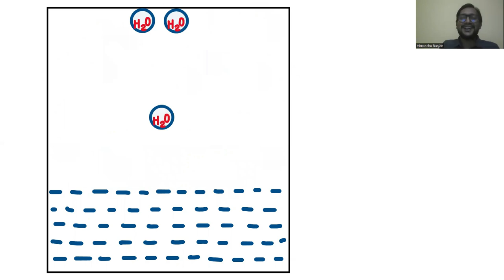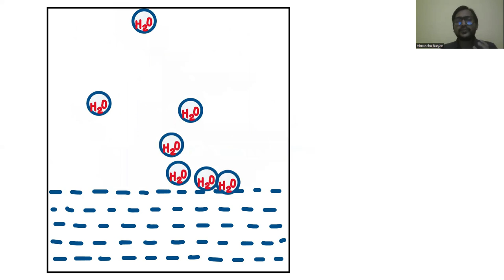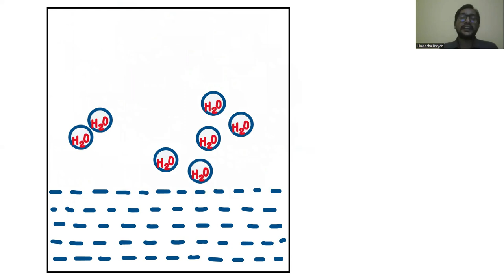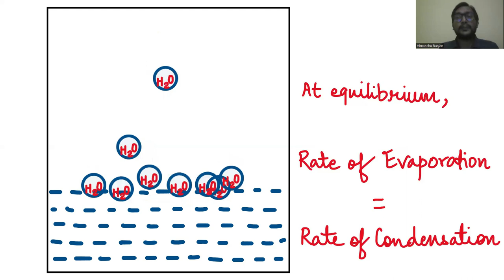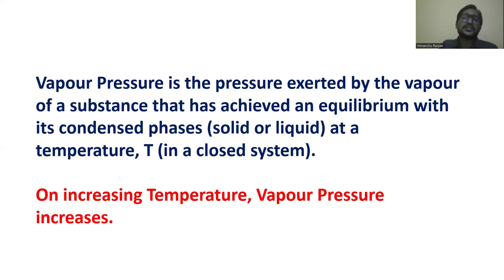What is Vapour Pressure?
Let's understand the concept of Vapour Pressure!